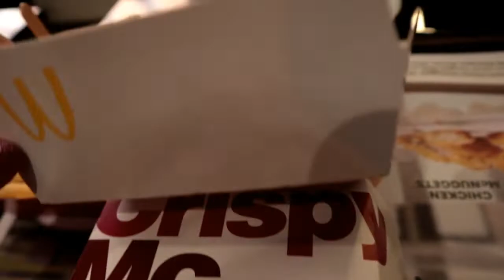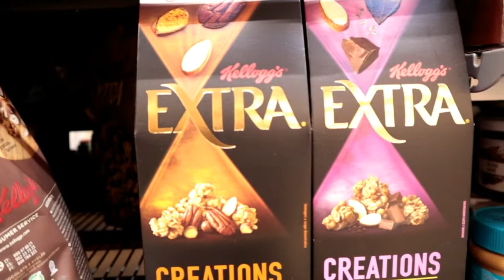ITALY VLOG : The Famous Trevi Fountain | The Pantheon | Oldest gelato shop in Italy - Giolitti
Hello everyone!! After several months of hiatus, your fun loving medical student is FINALLY back with another travel video! During my last Semester 3 break, I travelled to Italy ( Rome & Florence ) and London. It was so much fun so I needed to record everything down for you guys and also for memory purposes. So sit back, relax and enjoy!

♡ HIGHLIGHTS OF THIS VIDEO :
    1. Throwing a coin into the INSTAGRAM FAMOUS fountain - Trevi Fountain
    2. Visiting Pantheon and where Julius Caesar got assassinated
    3. Trying out the OLDEST GELATO SHOP IN ITALY! - Giolitti

My name is Rebecca Ng ( also known as Kochikii) from Malaysia and  I am also currently a 2nd year medical student! I create travel vlogs and medical related videos and I upload every WEDNESDAY and SUNDAY, so make sure to stay tune and keep yourself SUBSCRIBED to my channel if you enjoy my channel !

My goal is to INSPIRE everyone out there especially students that they can be BOTH SMART and FUN at the same time. I feel that most people have a mindset that a MEDICAL STUDENT has to be all nerdy and a bookworm ( I myself faced that kind of situation before ). So, it is my dream to change that mindset!

♡ MUSIC
My Little Corner

♡ SOCIAL MEDIAS
Instagram @Kochikii ( For daily updates and travel photos)
                   @Strugglesofmyskin ( My skin problems )
                   @Kochikiisofficial ( Clothing business )